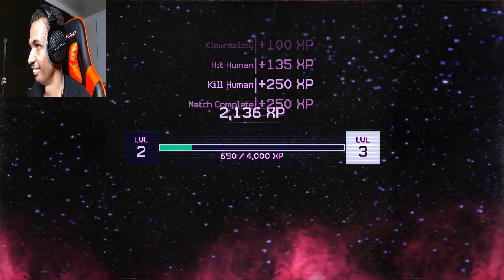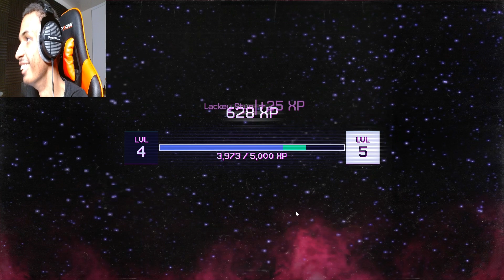KILLER CLOWN INVASION | Killer Klowns from Outer Space #1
Klowns are invading earth and they will not stop until all humans are destroyed in Killer Klowns from Outer Space!

Killer Klowns from Outer Space: The Game is an asymmetrical multiplayer horror based on the iconic ‘80s film. In the battle between Killer Klowns and citizens of Crescent Cove, team up and use your wits to harvest humans or save them from the alien invasion!